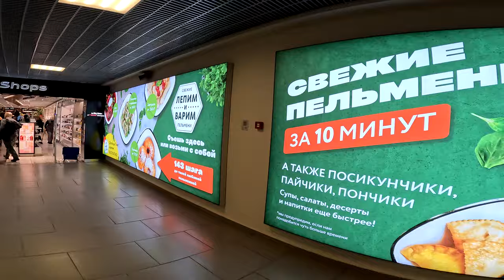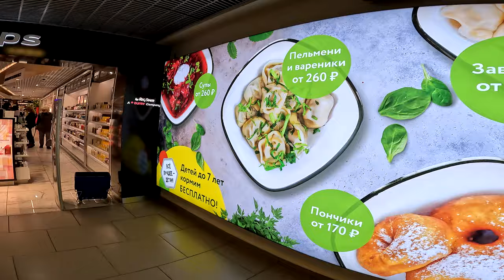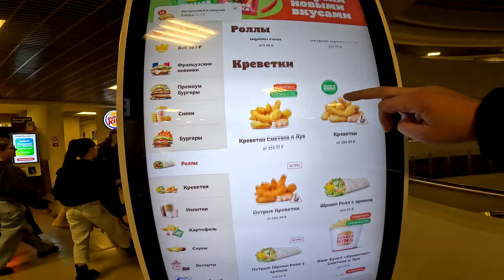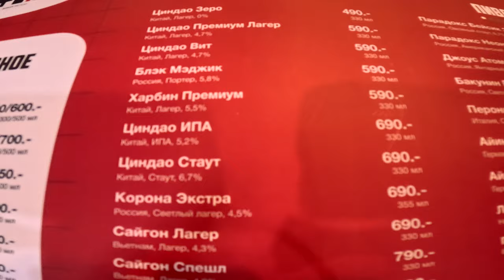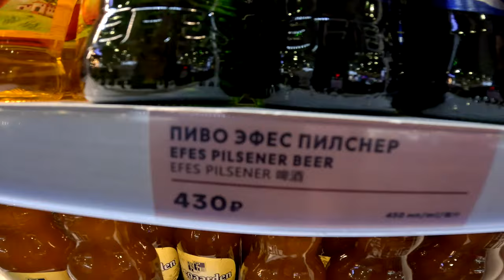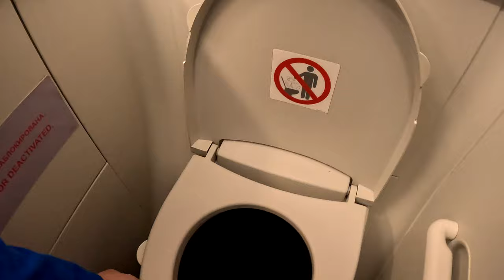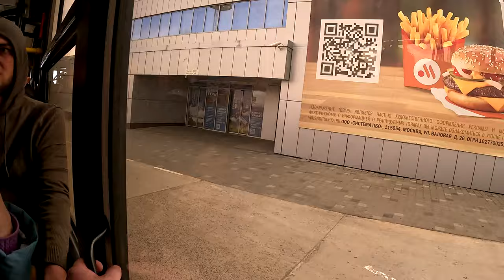Летим из САНКТ - ПЕТЕРБУРГА в МИНЕРАЛЬНЫЕ ВОДЫ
Тип ВС:Боинг 737-800 ✈ Авиакомпании ПОБЕДА 🔴     Аэропорт вылета Санкт-Петербург (Пулково 1) Летим в Минеральные Воды

Информация о рейсе:
Авиакомпания: Победа.
Номер рейса: DP 539.
Номер Бортовой RA-73231
Маршрут:Санкт-Петербург ✈ Минеральные воды.
Дата: 11 марта 2024
В пути: 4ч 5 мин
Стоимость билета:8599 RUB
Авиасейлс советует купить авиабилеты из Санкт-Петербург – Минеральные Воды заранее, чтобы вы могли выбирать условия перелёта, ориентируясь на свои пожелания и финансовые возможности.
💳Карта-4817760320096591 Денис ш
Снято на камеры: GoPro Hero 11